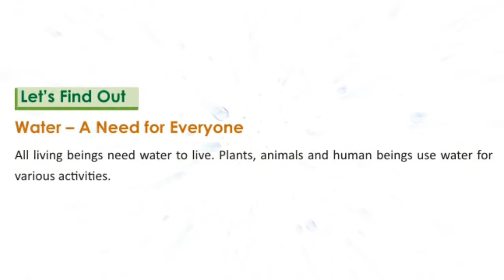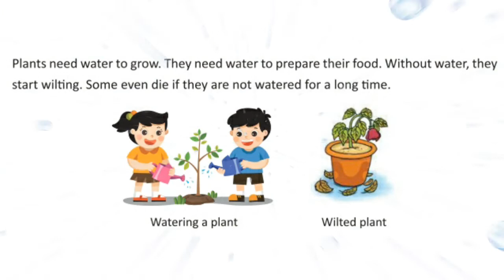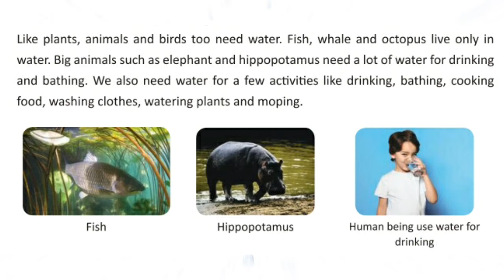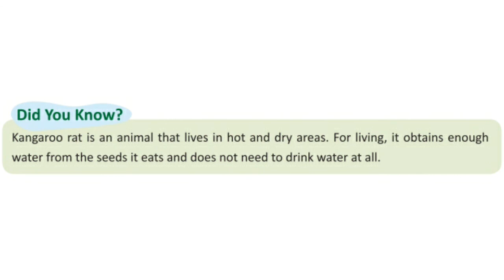Class-3rd | Chapter-9 | Water,Water Everywhere {Part-1}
Topic=water-A need for Everyone
Explanation